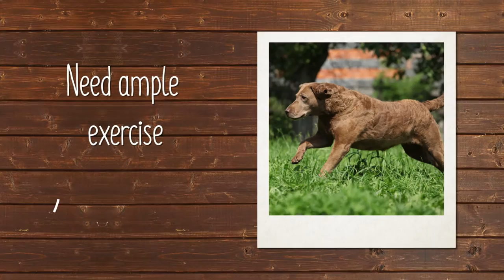Chesapeake Bay Retriever Breed Facts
Developed along the Chesapeake Bay and named the state dog of Maryland, the Chesapeake Bay Retriever is a truly American sporting breed and the toughest water retriever. He is a strong, powerfully built medium-sized breed with yellowish or amber eyes and a distinctive coat – a short, harsh, wavy outercoat with a dense fine wooly undercoat. His color can be brown, sedge, or dead grass and must be as close to that of his working surroundings as possible.
The Chesapeake is a happy and intelligent breed whose courage, working ability, and love of water mesh best with active, outdoor-loving families. His coat is short, but owners must brush and maintain it regularly, as both the outercoat and undercoat contain oils for protection in harsh conditions.